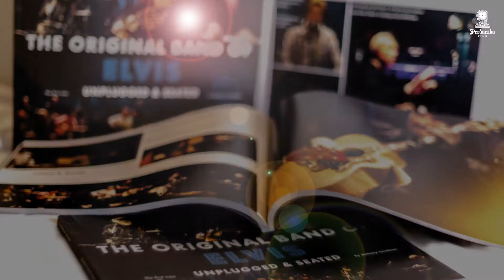6 TCB BAND INSIGHTS Recording Guitar Man Pt.1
The Original Band of Elvis Unplugged and Seated

For the first time in history the remaining members of Elvis Presley's legendary TCB Band came together to perform the Kings's hits unplugged. Never before told stories about their live on tour and in the studio with Elvis complete this unique evening at the Mteropol in Vienna. James Burton (guitar), Ronnie Tutt (drums) and Glen D. Hardin (piano) are joined by singer Dennis Jale and Terry Blackwood with his famous gospel choir The Imperials.

directed by Anthony Jacobson